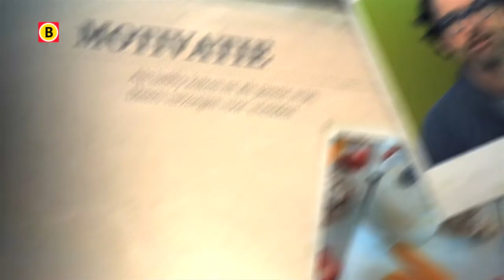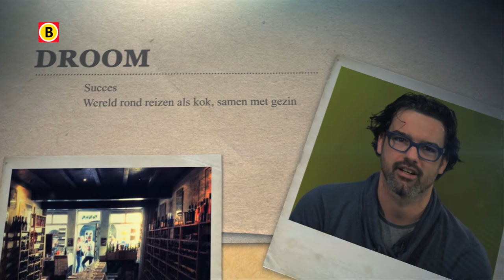BV Brabant 2014 -- aflevering 22 -- SvdW Het Proefmonster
Twan Vermeulen uit Den Bosch heeft een passie voor koken. Daarom begon hij Het Proefmonster. Hij kookt aan huis en organiseert allerlei proeverijen.